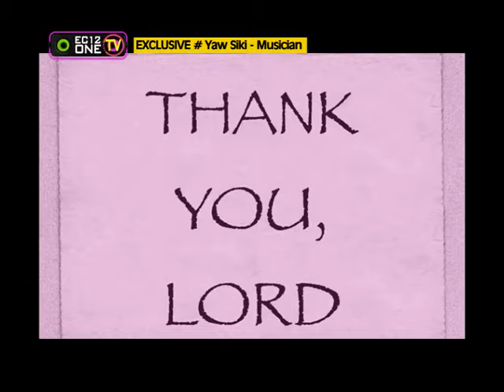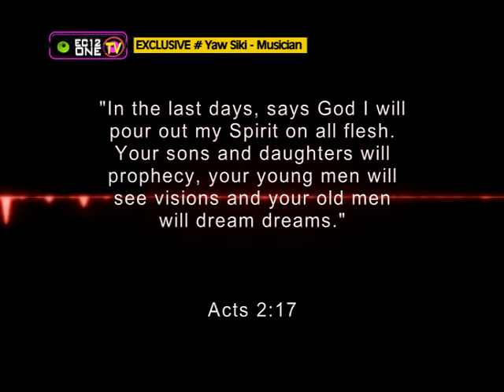Yaw Siki on EC12ONE TV SHOW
He shares his story of how he left hiplife music to do Gospel and preach the Word of God to the lost.